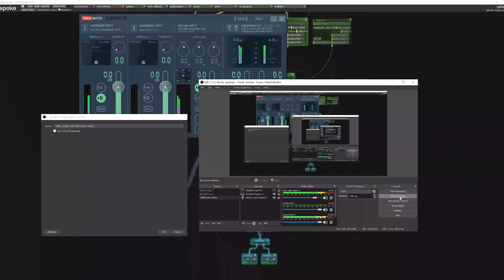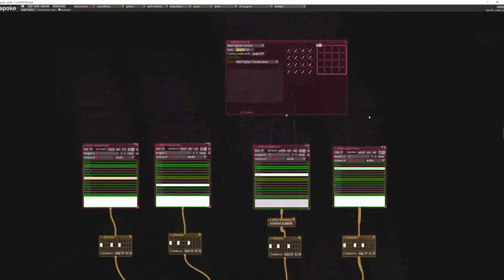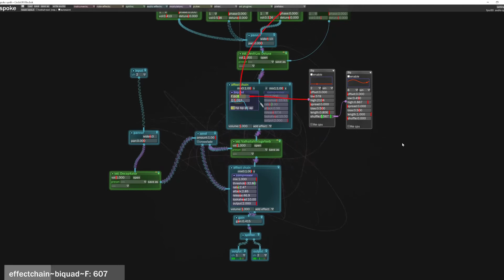Floating - Bespoke Synth / Eurorack modular hybrid patch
Bespoke Synth Noodle hybrid in progress. I've begun tying in my modular to the whole mess to really shake it up a little. Trying to implement a chord progression system based upon the circle of fifths, but w/ modifiable parameters maybe?  Time will tell...